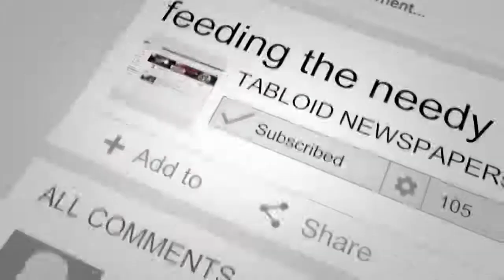Tabloid TV - Day 60 - Latest Covid19 Daily News and Results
Watch : DAY60 - Latest Covid19 news and results daily by Tabloid Newspapers and News Anchor Denver Naicker - with a special video message from Dr AV Mahomed, Chairman and Trustee of the Jummah Musjid Trust, Patron of the Feeding Scheme at the Dennis Hurley Centre, Financial Director of 1860 Heritage Centre

Please stay at home unless it’s absolutely essential to go out and help reduce the spread of COVID-19.